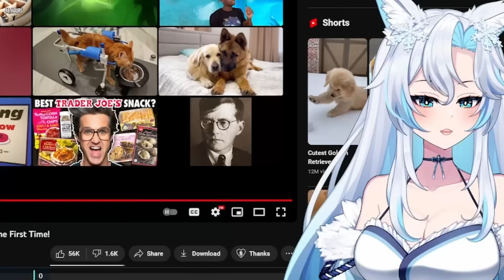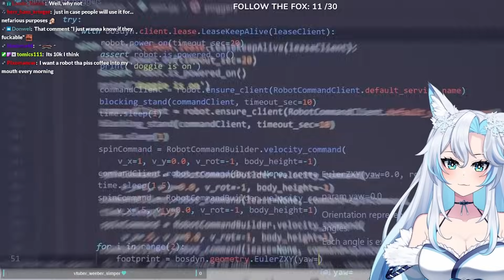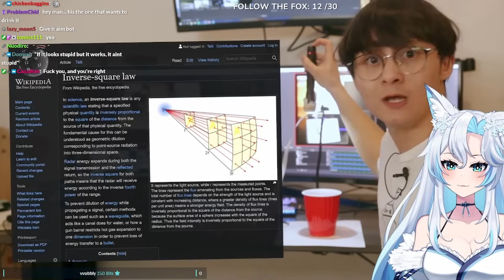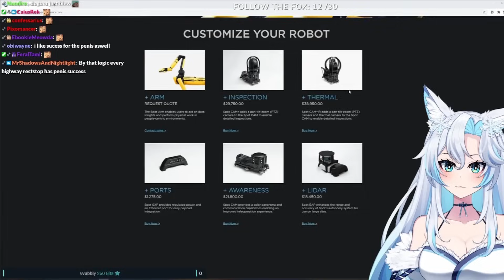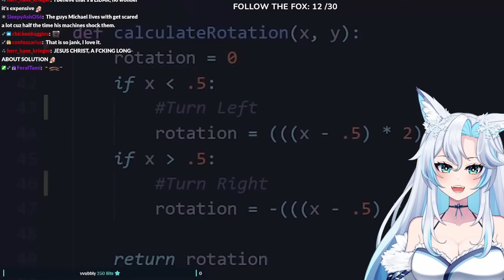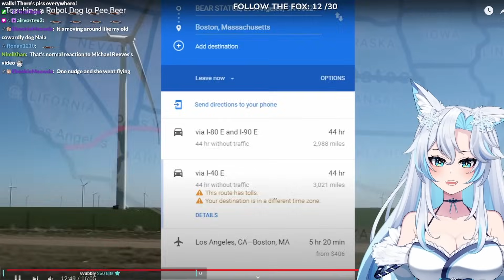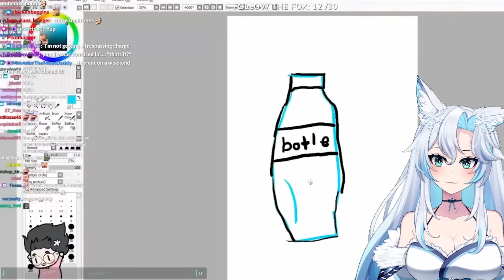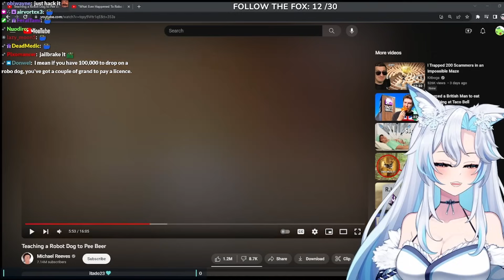A ROBOT THAT PEES OUT BEER?! || Michael Reeves React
the way it slipped on the beer LMFAO